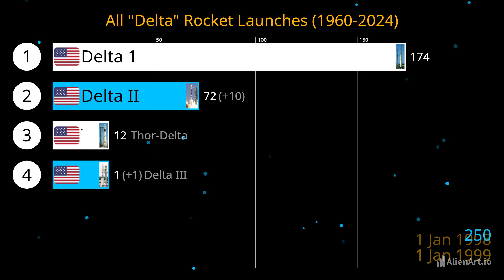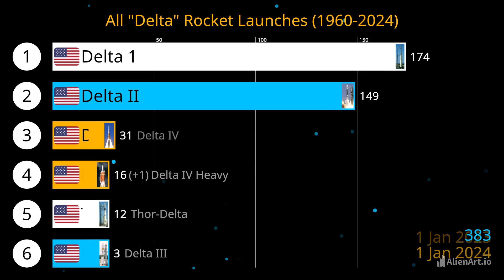statsweek2024 - All "Delta" Rocket Launches (1960-2024)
StatsWeek2024 is now here!! From June 30th to July 6th, I'll try my best to post a new original Stats vid everyday!!

This visualization shows the number of launches of the "Delta" Rocket Family from 1960 to 2024 as of 4/9/2024. I included the "Thor-Delta" since it was a modified version of the Thor rocket. Plz let me know if I should make a video on the "Thor" rocket family.

The "Delta" rocket family was a versatile range of American rocket-powered expendable launch systems that provided space launch capability in the United States from 1960 to 2024. Japan also launched license-built derivatives (N-I, N-II & H-I) from 1975 to 1992. More than 300 Delta rockets were launched with a 95% success rate. The series was phased out in favor of the Vulcan Centaur, with the Delta IV Heavy rocket's last launch occurring on April 9, 2024.

This was created on AlienArt.io from 4/25-6/30/2024.